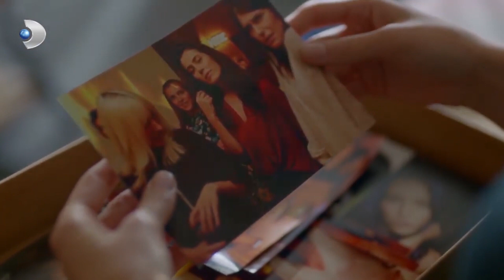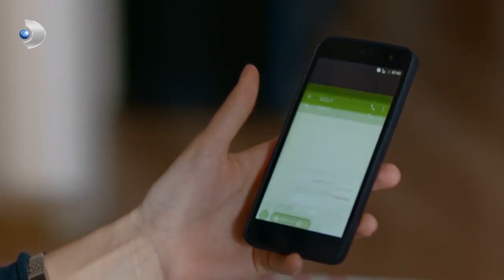Burcu Ve Güçlü'nün Aşkı 5! - Meryem Özel Klip